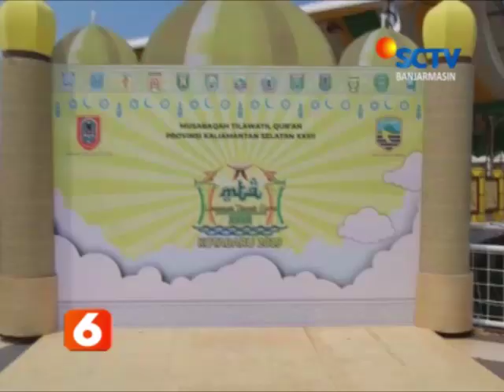17 STAND BAZAAR DISIAPKAN UNTUK RAMAIKAN MTQ BERITA SCTV KALSEL 01 NOVEMBER 2019